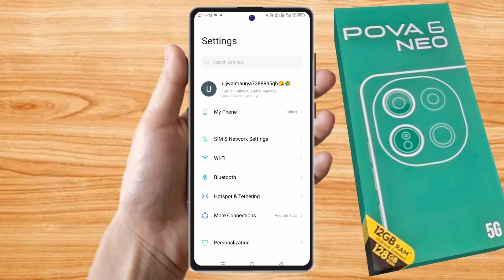tecno pova 6 neo bluetooth problem, tecno pova 6 neo bluetooth connect problem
tecno pova 6 neo me bluetooth kaise connect kare,
tecno pova 6 neo me bluetooth connect nahi ho raha hai